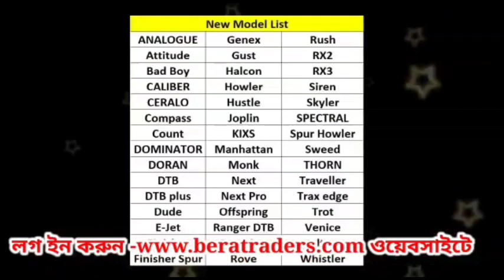ভর্তির ফি কমানোর দাবিতে মধ্যমগ্রাম এপিসি কলেজে পঞ্চম ও তৃতীয় বর্ষের ছাত্র ছাত্রীদের বিক্ষোভ